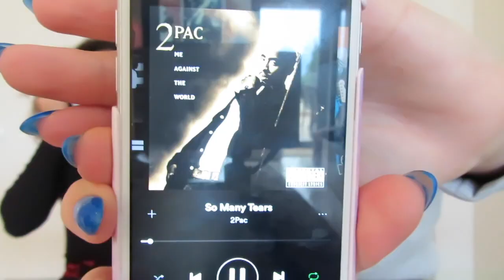VLOG 3: THE WHISPER CHALLENGE/SHOUTING CHALLENGE🤫 (JUJU GETS MAD..🤬)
Hi guys! 👩🏽👩🏼 Back again!
We did the whisper challenge the other day. And it was so much fun!!! But we didn't whisper at the end...🤣🤫 LOL!!
Remember to follow us in Instagram:
Deuces!✌🏽